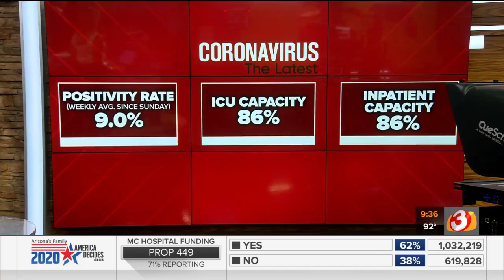Winter sports at Maricopa county schools delayed because of COVID-19 concerns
Many schools across Maricopa county are delaying winter sports because the COVID-19 metrics to start practice in the county has not been met.